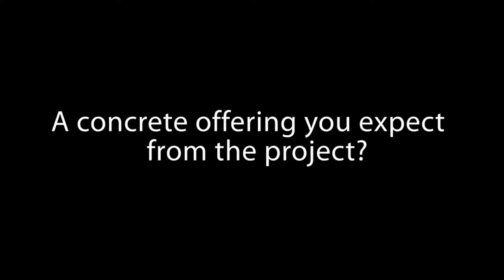Melanie Campbell explains what offerings she expects from the LAYERS project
- Melanie Campbell tells us about the expected offerings that could results from the Learning Layers Project